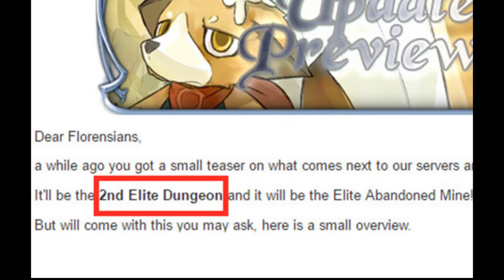Florensia: Cardiff Abandoned Mine Elite Dungeon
Here is my synopsis on the new Elite Dungeon just recently implemented into flo :3. Take a look and see if it is worth the visit. And I apologize about mic problems. It happens lol